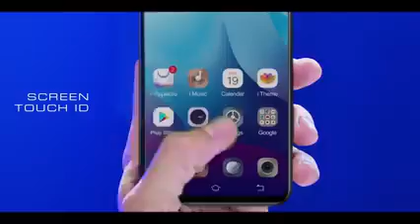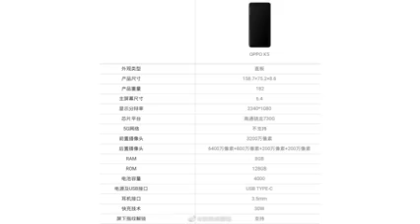Oppo k5 Mobile Oppo k5# Basst qulty you are new modall oppo 2019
OPPO k5 Mobile /Battery 5000 Amh/ 64mp/32 mp (fune camera) 2019 Basst qulty modall oppo k5/